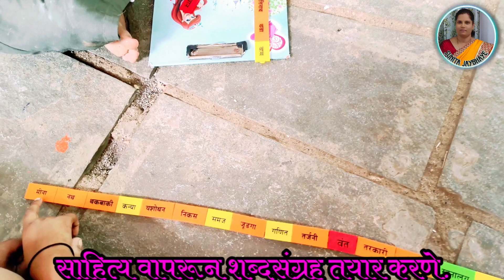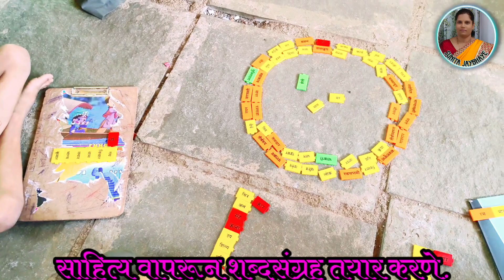शब्दसंपत्ती मराठी व्याकरण | ३/७वी | शब्दसाखळी,प्रत्यय व उपसर्ग लावून शब्द |shbdsanptti marathi